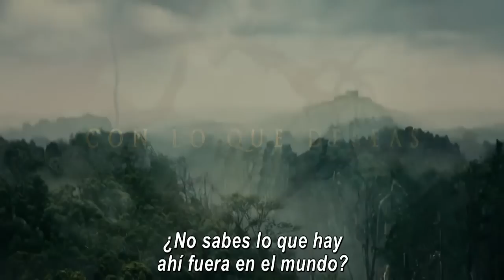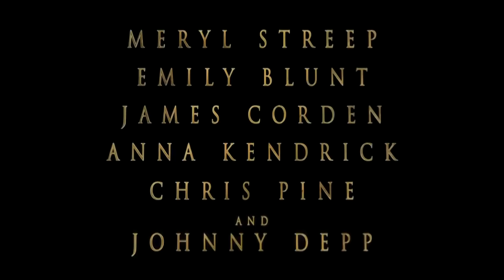Into The Woods Trailer 2015 Español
Sinopsis: Adaptación del musical Broadway que sigue los cuentos clásicos de Cenicienta, Caperucita Roja, Jack y las judías mágicas y Rapunzel. Todos ellos se combinan en una historia original que protagonizan un panadero y su esposa , su deseo de formar una familia y su interacción con la bruja que les ha echado una maldición.
Reparto: Emily Blunt, Meryl Streep, Johnny Depp, James Corden, Chris Pine, Anna Kendrick, Lucy Punch, Christine Baranski, Tammy Blanchard, Daniel Huttlestone, Tracey Ullman, Mackenzie Mauzy, Billy Magnussen, Lilla Crawford.